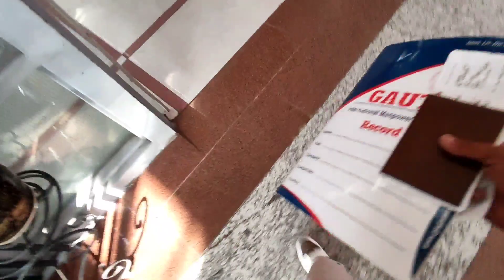BIKE BECHNA PARYOOOOO😭 ||BYE BYE NEPAL🇳🇵